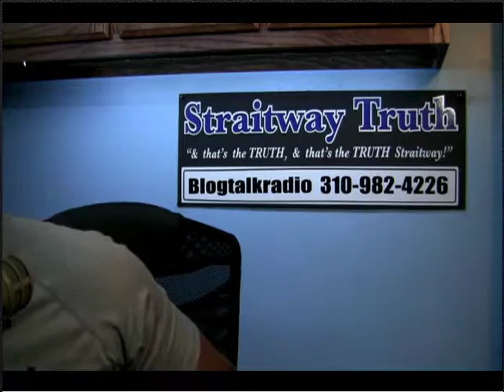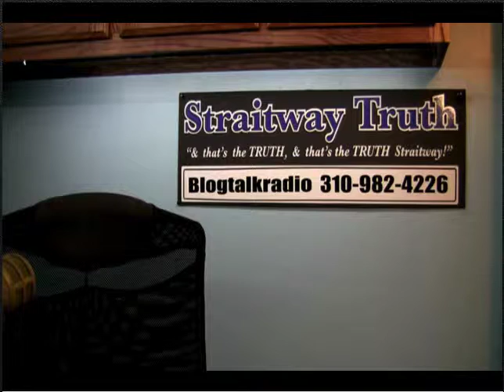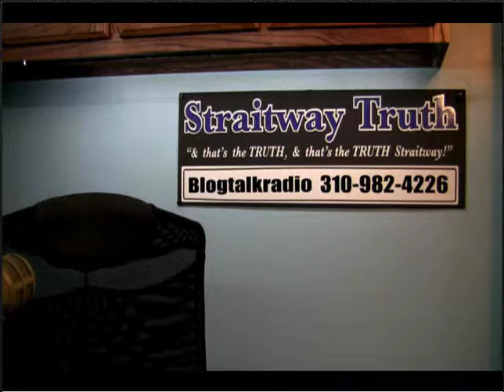09 16 16 Blog